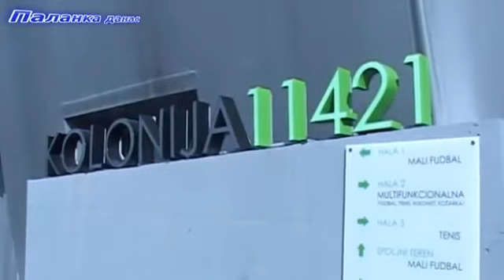Sportski dan osnovne škole "Olga Milošević"